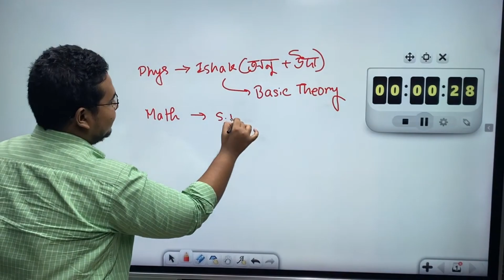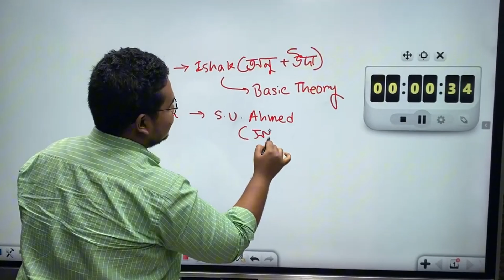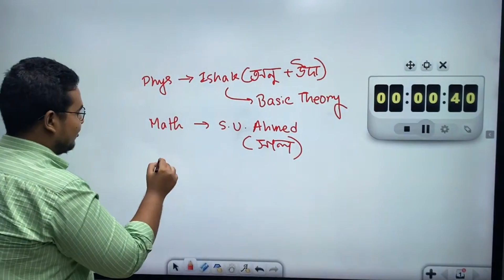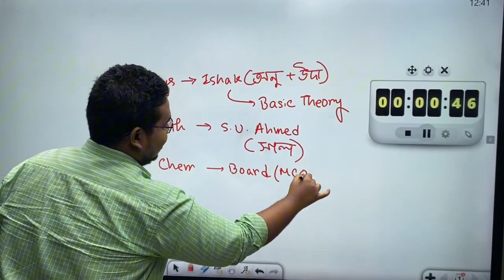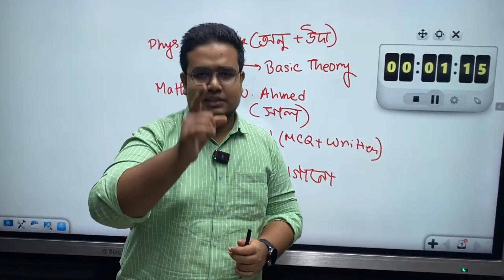১ মিনিটে জেনে নাও ঢাবি রিটেনের ৮০% মার্ক যেখান থেকে পাবে।